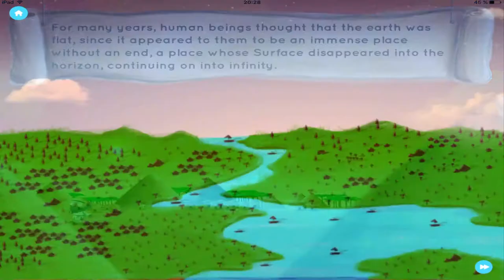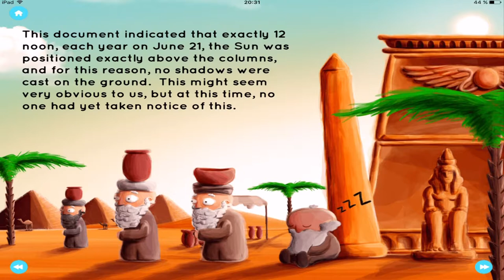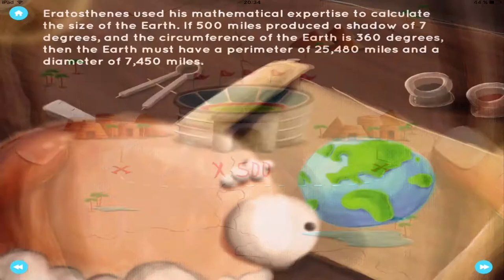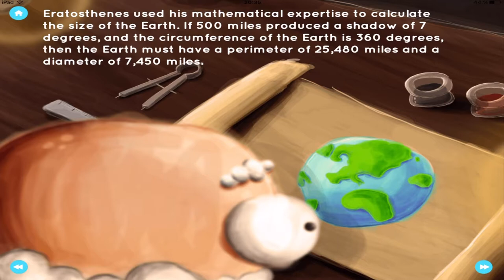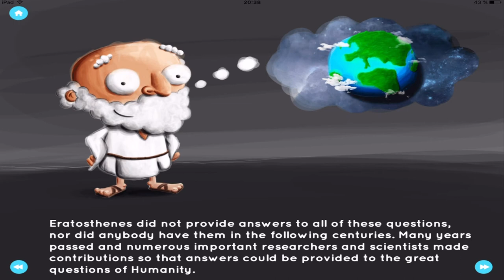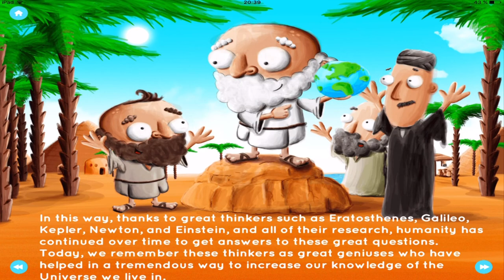THE MAN WHO DISCOVERED EARTH KIDS STORY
Audio Children's story "THE MAN WHO DISCOVERED EARTH" is to learn or help sleep. These kid's stories belong to the Android App and iOS "Blue Planets Tales" that you can download below.

APP INFORMATION
☉ Application: BPT Kids Story
☉ Developer: Blue Planet Tales